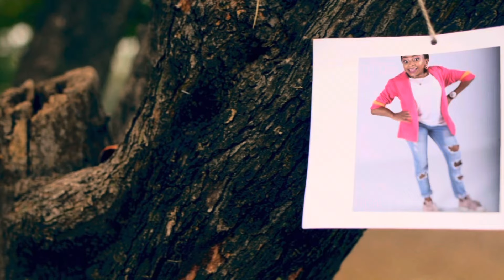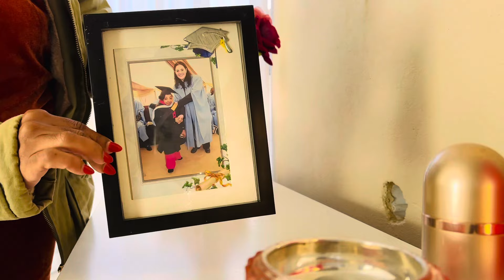Tidying up in the house | Lifetime experiences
Hey hunnies 🌸
Thank you so much for your continuous support and love on all my previous videos on YouTube and all my other social media platforms. Now in this vlog my heart was just full of gratitude to God and to Him be the glory 🙏🏽 I hope you enjoy watching and don’t forget to Like, Share, Subscribe and Comment. Until my next one…byeeeeeee